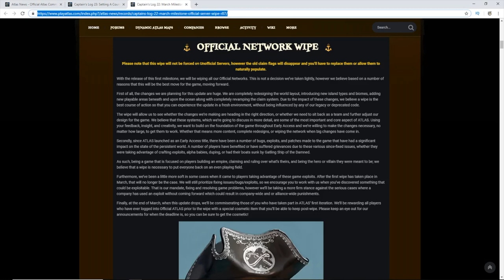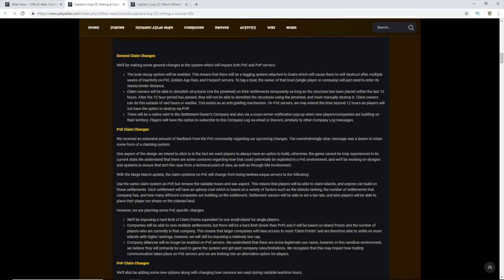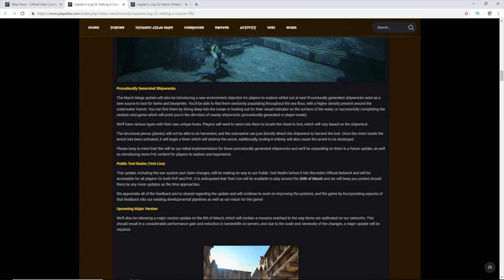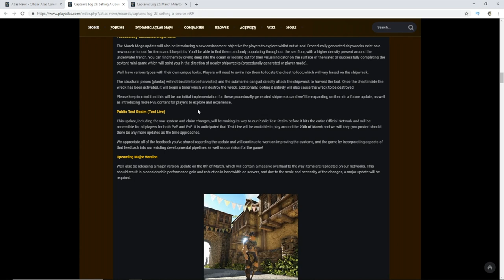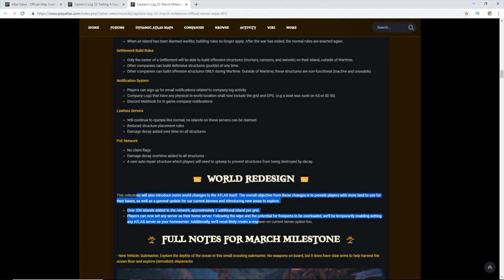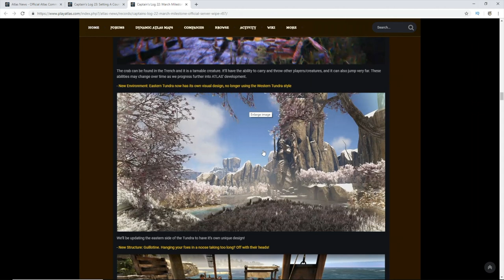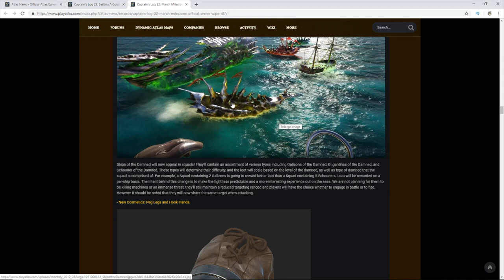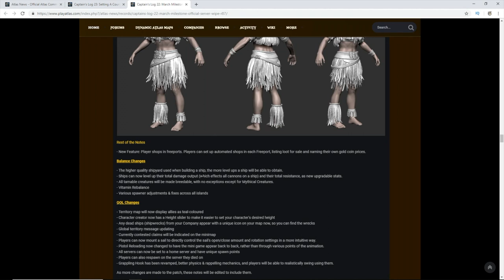March Mega Update - Atlas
Hello All! In this Atlas video we are covering the March Mega update. I mean April. Maybe May. Well the big update that will happen eventually... It has all kinds of new stuff. They're introducing some MMO. Revamping Claim flags. And overall giving Atlas a much needed overhaul. We shall see what happens. I also give my opinion at the end. I hope you enjoy!
Atlas new ship
Atlas new creature
Atlas more land
Atlas wipe
and More!!!